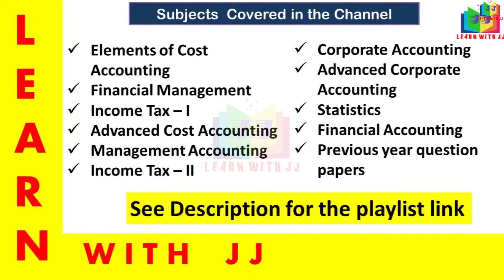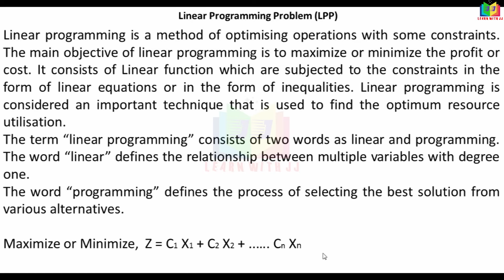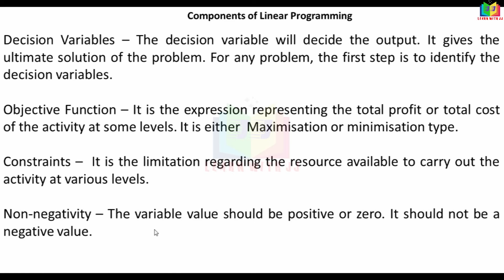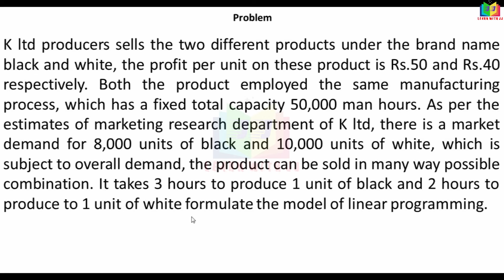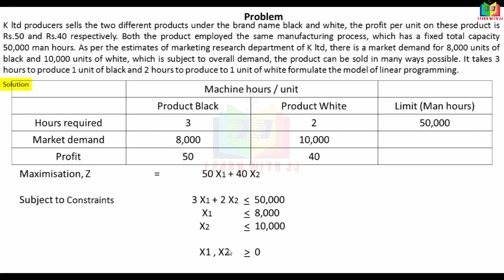operationsresearchintamil || Part 1